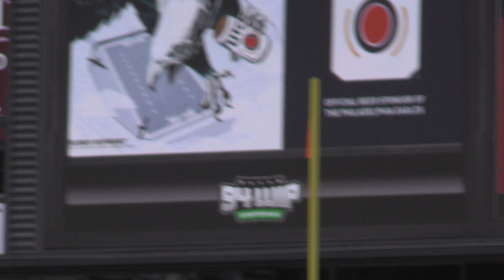Post Game Alma Mater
No one does it better than the Diamond Band when it comes to singing the Alma Mater.